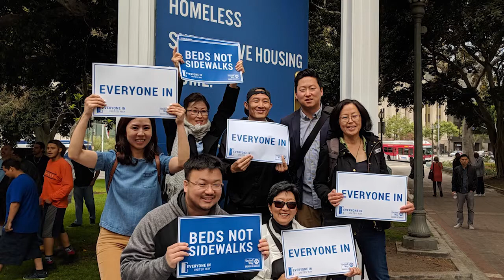2018 KRC Highlights 720p